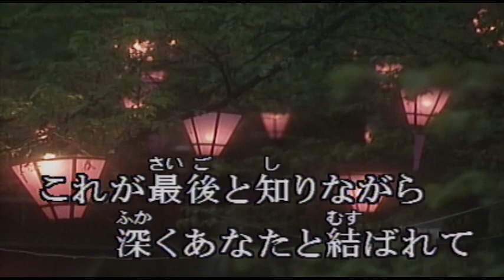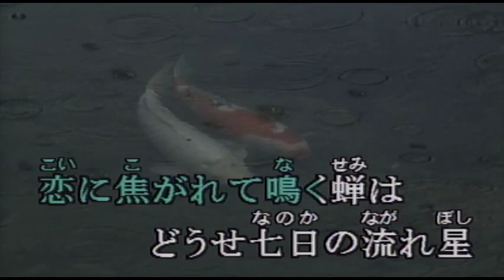（カラオケ） 純・情歌 / 石川さゆり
これが最後と知りながら・・・
›1993年
›作詞：伊藤薫　　作曲：彩目映

深くあなたと結ばれて
あの日から愛せない
あなた以外だれも

ふいのあなたは通り雨
濡れて私は雨宿り
心まで濡れました
溺れるほどに

不埒な恋と
呼ばれようと恋は恋

人生もう一度だけあれば
あなたのため
祈りを込めて唄う
純·情歌

恋に焦がれて鳴く蝉は
どうせ七日の流れ星
短くも激しくも
女のようですね

きっとあの時あの橋を
いっそ二人で渡れたら
ゆきずりが一生の
絆に変わる

逢いたいあなた
せめて夢その中で

あなたのため
祈りを愛を込めて
迷わず唄う
純·情歌